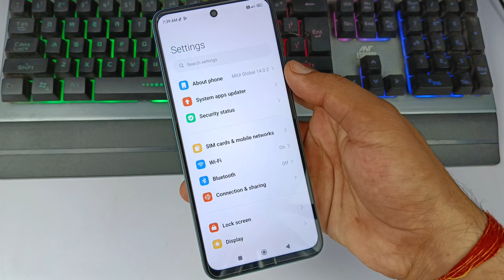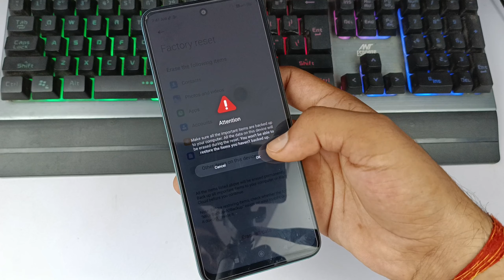poco mobile ko reset kaise kare | how to factory data reset in poco all phones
hello doston is video mein Maine aap sabhi logon ko bataya hai poco mobile ko reset kaise kiya jata hai